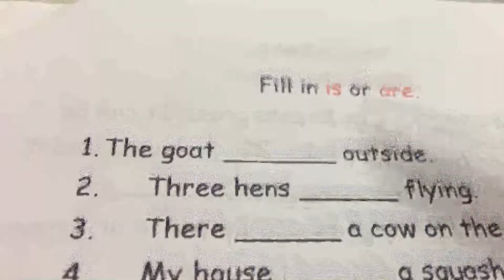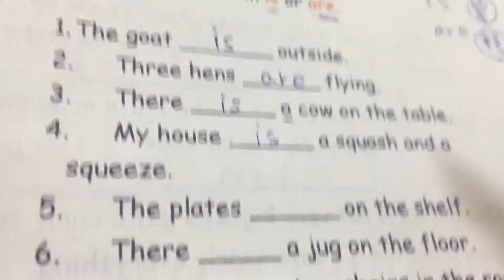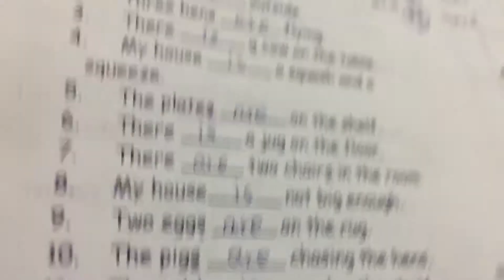WK3 Fill in is or are